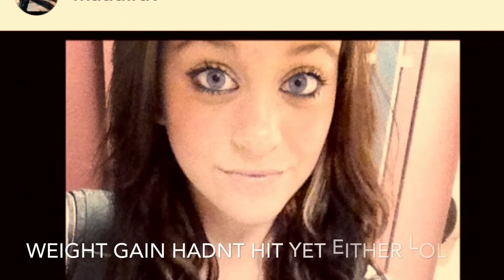Thyroid Eye Disease/Graves’ Disease + MY PLASTIC SURGERY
This video will be about my 2 orbital decompressions, removal of a cyst, and 2 eyelid retraction surgeries.
+during my orbital surgeries I also had surgery to remove my sinusitis polyps, and got 1 orbital rim for both my right & left eye!

This video will be showing pictures & video clips of my eyes being once normal to bulgy because of Graves' disease to double orbital surgery to recovery  double eyelid retraction surgery to being very very happy!
A little bit of information:
I started getting symptoms of Graves' disease when I was 14 years old (it is hereditary and was passed down from my mom who had got it when she was 20ish) I had started losing weight very rapidly and my eyes had only gotten a little bigger, but I sort of liked it at that time not knowing how badly it would turn out. I was diagnosed at 15 years old and got my thyroid removed via iodine and radiation. My weight increased slowly but surely and my eyes got "bigger" but I still got complimented for them. No teasing had ensued quite yet! (I was a sophomore at the time)...By junior year I started noticing they looked a lot bigger than usual & as the school year progressed I started receiving comments about my photos saying I purposely edited them to look scary or bigger when unfortunately it was truly my eye size. By senior year I knew something was VERY off...the more people commented about my eyes the more I knew something had to be done. I was ashamed and would look at old pictures of myself not only reminiscing on my normal weight but also missing my "old face". Looking in the mirror started to become a depressing routine. I would try to convince myself that nothing changed and maybe the weight gain had just made my face look like this and maybe I wouldn't have to do these scary orbital surgeries that I had obsessively been looking up online. My life wasn't all bad, it wasn't like I couldn't keep up relationships and friendships like normal! I just wasn't secure with my face which made going out a daily struggle on whether to suck it up and try to have fun or to snuggle up in bed and look at my old face in old photos. I started realizing in fall of 2016, that I really need to do something or I was just going to sulk forever. It hit me when I was in class and my professor made fun of my eyes in front of everyone. Mind you, I was used to guys being rude and yelling out stupid crap about my eyes while in groups of people. But it caught me off guard when my teacher a grown adult had something horrible to say about them! After that, I started missing my classes and tried desperately to do all of my work at home. Finally, I broke down and demanded that I need this surgery. Not only were my eyes hurting me from a self-esteem stand point, but they were hurting my vision horribly and the immense eye pressure was readily leading to more diseases. All these surgeries happened within a 6 month time frame. June 2nd - December 19th 2017. I am SO very fortunate to have my family and friends support me during this rough and rewarding time. Although I wish I wouldn't have gone through this, I know it's changed me as a person completely and I wouldn't trade THAT for anything. To anyone who treasures their face and features or actually anything on their body...please don't take that for granted because 1 disease, 1 accident, 1 mistake can change that forever. To anyone who is battling a disease, especially one that changes their physical appearance you WILL get through this. If people don't treat you as nicely as they treated you when you looked "normal" during this rough patch, do NOT let them come back when you're bright and healed! They don't deserve you, and they have shown their true colors...always forgive but never forget.
I wanted to post this video, because online (youtube) I had never seen anyone go through double orbital and double eyelid retraction surgeries in such a short about of time! Alot of videos were from people who would do a surgery each year and their results were not helping me feel as reassured as I would like. I always thought this would takes YEARS to go through, and it scared me of the thought that I would have to waste my 20's always recovering. There is always the slim chance my eyes could return to an inflamed state and I would not hesitate to redo all of these surgeries once more! This has given me my life, confidence, and some vision back...So I guess you could say I would recommend this to be COMPLETELY worth it.
Any questions you have, I will answer!

*ALSO*  I have orbital rim implants under BOTH of my eyes in order to create better structure for my face and normalize it some.
Had sinusitis surgery during my first Orbital Surgery!